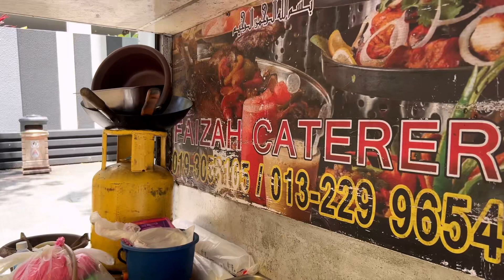4k street food tun Razak gathering of several truck food kuala lumpur Malaysia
A mouth-watering showcase of the diverse and delicious street food that can be found in the city. In the video, you take your viewers on a virtual tour of KL's vibrant food scene, showing off the various dishes that are served from the many food trucks and stalls that line the city's bustling streets.